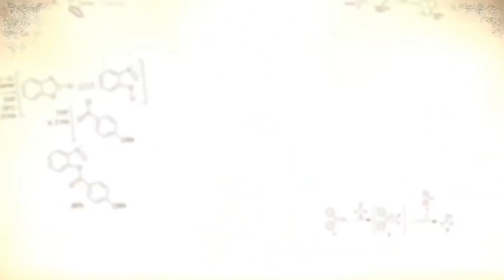NETFLIX Top 5 Best Intelligent Crime Thrillers | TECH TROOP Review | MUST WATCH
order:
#3  money hiest
#2   mind hunter